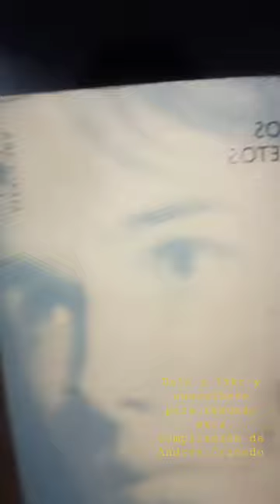Andres Caicedo cuentos completos